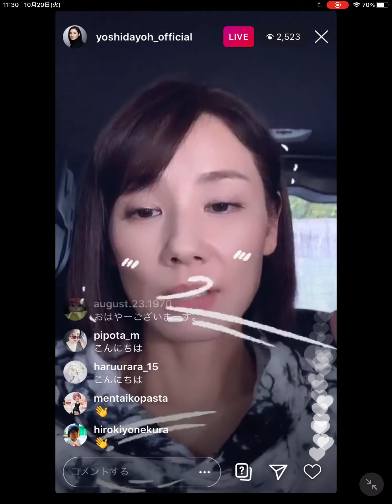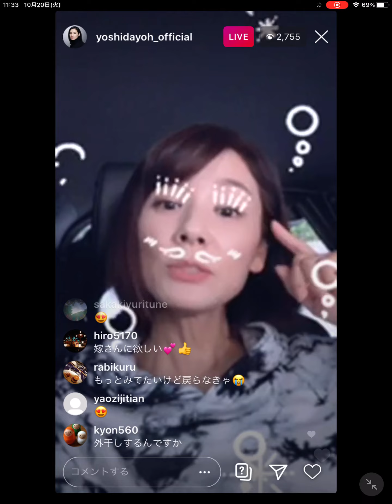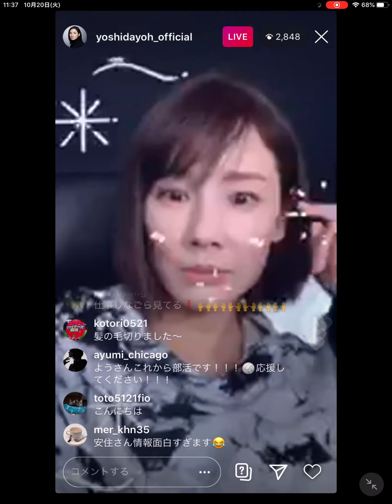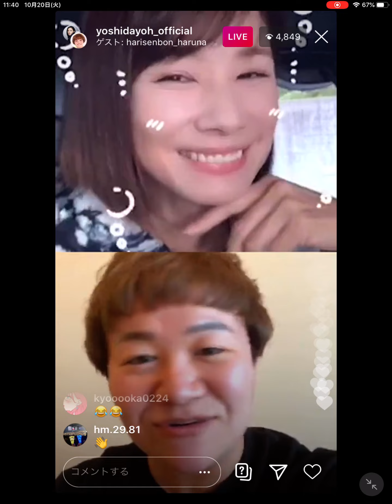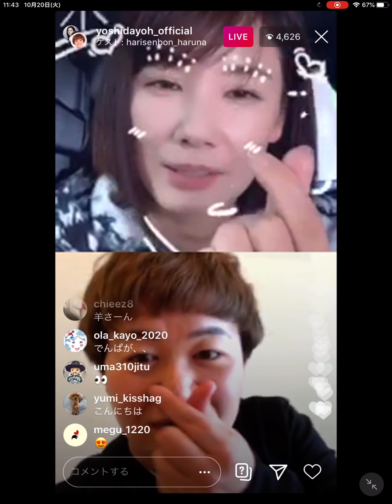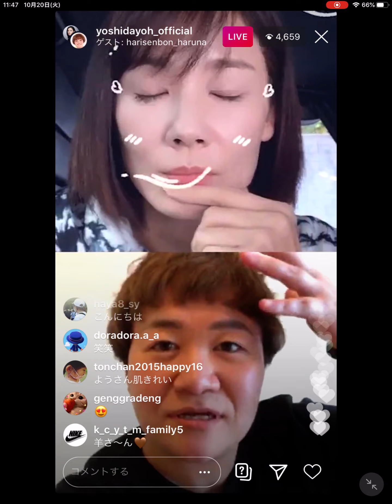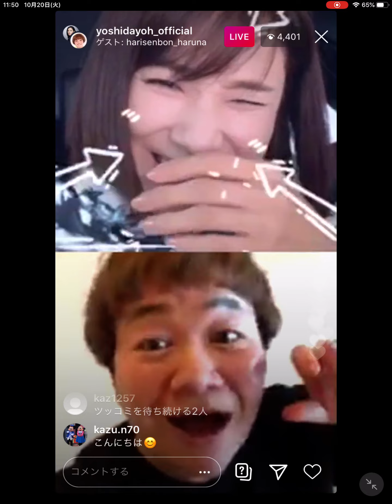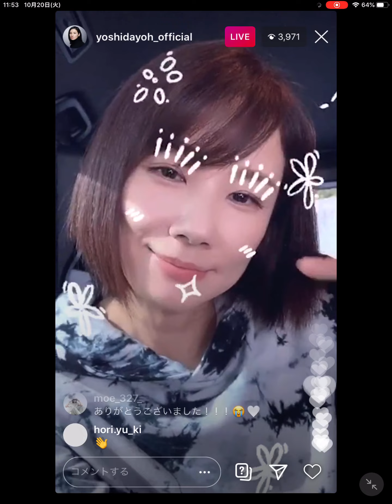吉田羊 ✖︎ 近藤春菜 コラボ インスタライブ 2020-10-20